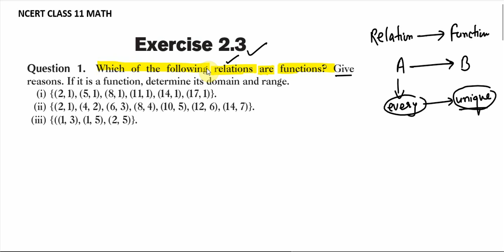Lec 05 NCERT CLASS 11 MATH EX- 2.3 FUNCTION, domain range easy method, short trick complete solution